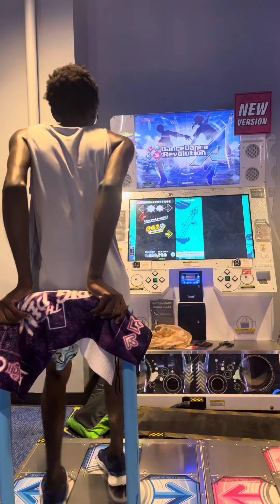(DDR World) 15 PFC#179 THIS IS MY LAST RESORT (ESP-15) 999,750!!!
PLAYER OPTIONS: x3.00 DARKEST FLARE EX!!! Ayee not bad for a 1st run, and I’ll ignore the fact that I forgot this 15 even existed. What’s even funnier is that I didn’t even know
of it until I got a YT recommendation of it.